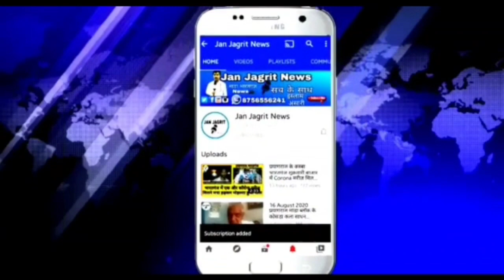नगर पंचायत भारतगंज मे निकाली गई कलश यात्रा,पुलिस प्रशासन रही मुस्तैद।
नगर पंचायत भारतगंज मे निकाली गई कलश यात्रा,
 पुलिस प्रशासन रही मुस्तैद।